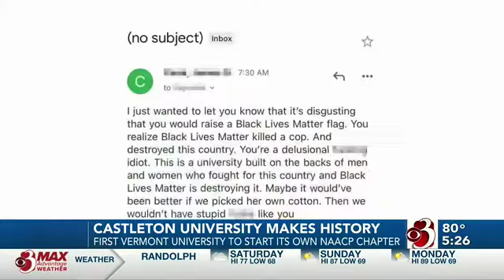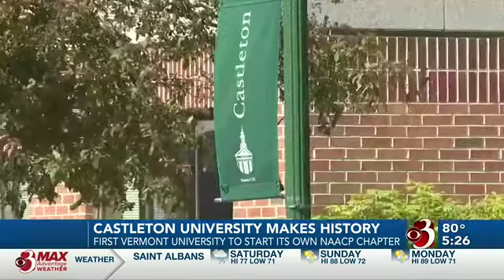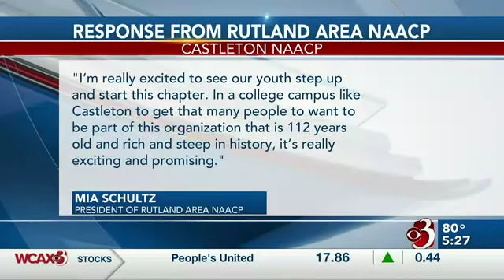Castleton University starts NAACP collegiate chapter